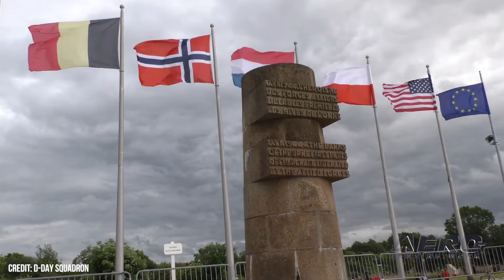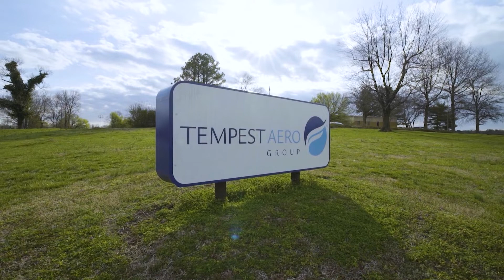Aero-TV: D-Day Squadron Announces 2024 Return to Europe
Overlord Eighty Years On

The D-Day Squadron—a collection of restored, WWII-era C-47 Skytrain/Dakota aircraft—has announced its plan to return to Europe in 2024 to commemorate the 80th anniversary of D-Day and the 75th anniversary of the Berlin Airlift. The happy news was made public at EAA AirVenture 2022.

Inspired by the success of a 2019 mission that saw the outfit urge a fleet of 15 C-47s across the North Atlantic in observance of the 75th anniversary of the Allied invasion of Normandy, the D-Day Squadron looks to return to Europe for purpose of honoring and keeping alive the memories of the soldiers, sailors, Marines, and airmen who sacrificed so much to safeguard this world from tyranny.

D-Day Squadron director of operations and mission chief pilot Eric Zipkin states: “Having led the DC-3’s journey to Europe in 2019, the D-Day Squadron earned a global presence that’s provided our organization to grow, multiply our DC-3 presence and even launch the DC-3 Society where we actively aid operators and enthusiasts with maintenance, operations, airworthiness, and displays. We won the War because of our logistical abilities, it’s only appropriate we, as the stewards of this noble aircraft, continue to fly and maintain the very airframe that was the backbone to achieving victory.”

The business of commemoration is an expensive one. Owing largely to the dramatic increase in fuel prices since 2019, each D-Day Squadron aircraft must raise a mission operating budget of between $150,000 and $200,000. Planning the 2024 mission will be seen to by a volunteer committee of professionals whose familiarity with the C-47 and expertise in international flight-planning and fleet logistics will help ensure the greatest battle of mankind’s bloodiest conflict and the men who fought it remain vividly enshrined in humanity’s collective awareness.